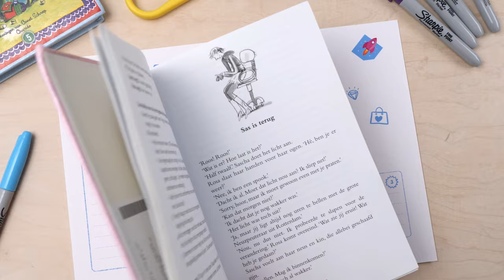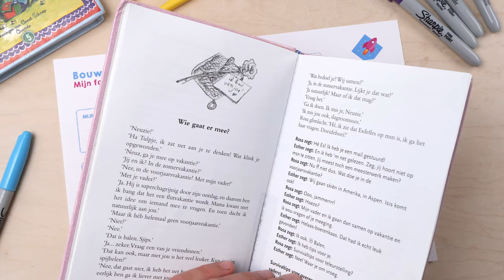Bouw zelf een app van je favoriete boek | Bouw een app van je favoriete boek - Missie 1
In de eerste video laat ik je zien wat je allemaal gaat doen in deze missie. Je ontdekt hoe een app werkt, kijkt hoe verhalen in elkaar zitten en je bouwt een app.